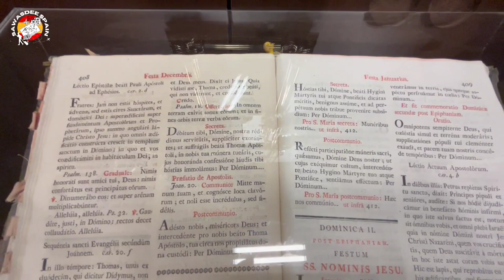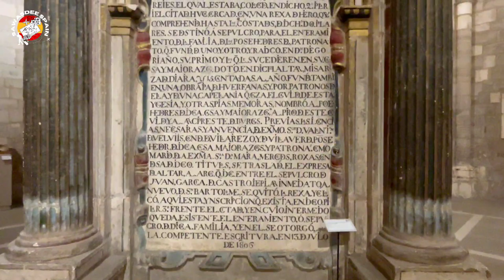BURGOS VLOG : ชมโบสถ์เก่าแก่ San Nicolás de Bari - San Esteban | Burgos - Spain 3/4 | EP.243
ทริปเที่ยวเมือง Burgos ประเทศสเปน ใน EP.3 นี้ เราพาชมโบสถ์เก่าแก่ที่สำคัญของเมือง นั่นก็คือ.
โบสถ์ San Nicolás de Bari สร้างขึ้นตั้งแต่ปี 1408 และได้รับการประกาศให้เป็นอนุสรณ์สถานแห่งชาติ ของสเปน เมื่อปี 1917 โบสถ์แห่งนี้จะมีชื่อเสียงในเรื่องของแท่นบูชา เพราะเป็นแท่นบูชาที่ใหญ่ที่สุดแห่งหนึ่งของสเปน และเป็นแท่นบูชาเพียงชิ้นเดียวที่แกะสลักด้วยหินปูน. และโบสถ์ San Esteban เป็นหนึ่งในโบสถ์ที่สำคัญที่สุดในสมัยยุคกลาง สร้างขึ้นระหว่างปลายศตวรรษที่ 13 ถึงต้นศตวรรษที่ 14 และได้รับการประกาศให้เป็นอนุสรณ์สถานแห่งชาติในปี 1931 ปัจจุบันถูกดัดแปลงให้กลายเป็นพิพิธภัณฑ์แท่นบูชา ที่จะเก็บรวบรวมแท่นบูชายุคฟื้นฟูศิลปวิทยาและบาโรกจากสถานที่ต่างๆ ค่ะ

0:00 Intro
0:20 บรรยากาศเมือง Burgos
0:38 Plaza de Santa María
0:53 เปิดรายการ
1:56 โบสถ์ San Nicolás de Bari
8:10 เส้นทางเดินไปโบสถ์ San Esteban
9:23 โบสถ์ San Esteban
13:54 ปิดรายการ